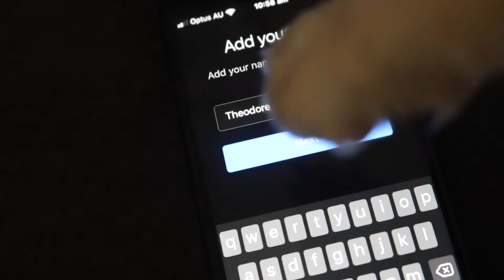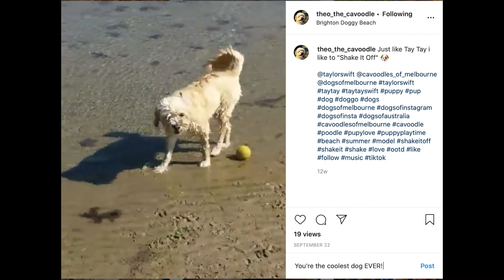A Christmas Tale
A Christmas Tale... Starring Theodore the Cavoodle!
@theo_the_cavoodle on Instagram.

(Sorry for posting a day late, I had to make sure it was pooch perfect!)

🎵 Track Info:
Title: Fairytale Of Christmas by Igor Khainskyi

🎵 Track Info:
Title: What You Used To Be by Mauro Somm